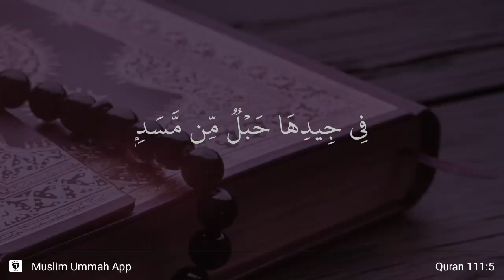Al-Masad ayat 5